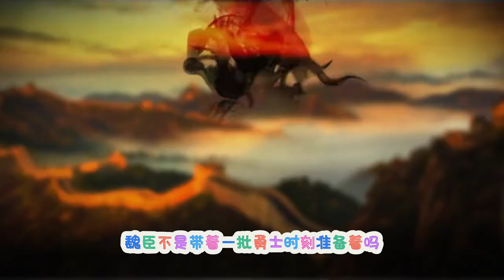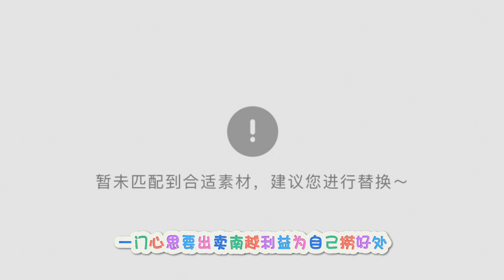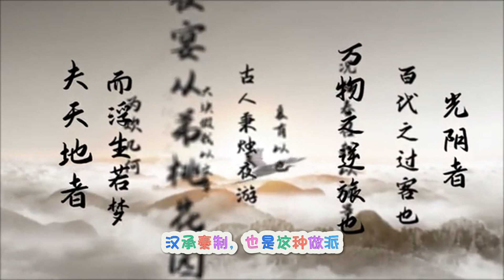外交行动的失败（152）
本频道patreon页面

摎太后破局

王、王太后亦恐嘉等先事发，欲介汉使者权，谋诛嘉等，乃置酒请使者，大臣皆侍坐饮。嘉弟为将，将卒居宫外。酒行，太后谓嘉曰：“南越内属，国之利也；而相君苦不便者，何也？”以激怒使者。使者狐疑相杖，遂莫敢发。

嘉见耳目非是，即起而出。太后怒，欲嘉以矛，王止太后。嘉遂出，介其弟兵就舍，称病，不肯见王及使者，阴与大臣谋作乱。王素无意诛嘉，嘉知之，以故数月不发。

韩千秋自告奋勇

天子闻嘉不听命，王、王太后孤弱不能制，使者怯无决；又以为王、王太后已附汉，独吕嘉为乱，不足以兴兵，欲使庄参以二千人往使。

参曰：“以好往，数人足矣；以武往，二千人无足以为也。”辞不可，天子罢参。郏壮士故济北相韩千秋奋曰：“以区区之越，又有王、王太后应，独相吕嘉为害，愿得勇士三百人，必斩嘉以报。”于是天子遣千秋与王太后弟樛乐将二千人往。入越境。

吕嘉反叛

吕嘉等乃遂反，下令国中曰：“王年少。太后，中国人也，又与使者乱，专欲内属，尽持先王宝器入献天子以自媚。多从人行，至长安，虏卖以为僮仆，取自脱一时之利，无顾赵氏社稷、为万世虑计之意。”

乃与其弟将卒攻杀王、王太后及汉使者，遣人告苍梧秦王及其诸郡县，立明王长男越妻子术阳侯建德为王。而韩千秋兵入，破数小邑。其后越开直道给食，未至番禺四十里，越以兵击千秋等，遂灭之。

使人函封汉使者节置塞上，好为谩辞谢罪，发兵守要害处。

武帝发兵

春，三月壬午，天子闻南越反，曰：“韩千秋虽无功，亦军锋之冠，封其子延年为成安侯；樛乐姊为王太后，首愿属汉，封其子广德为龙亢侯。”

夏，四月，赦天下。
丁丑晦，日有食之。
秋，遣伏波将军路博德出桂阳，下湟水；楼船将军杨仆出豫章，下浈水；归义越侯严为戈船将军，出零陵，下离水；甲为下濑将军，下苍梧；皆将罪人，江、以南楼船十万人。越驰义侯遗别将巴、蜀罪人，发夜郎兵，下牂柯江，咸会番禺。